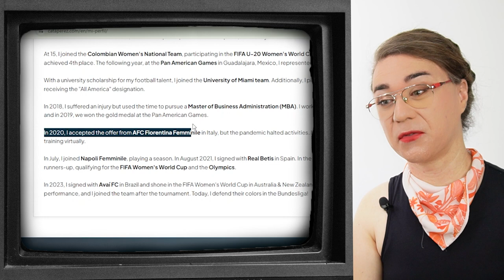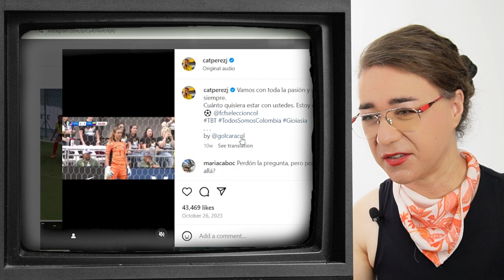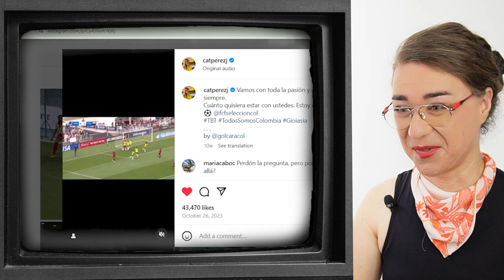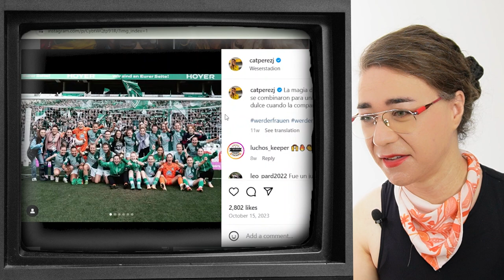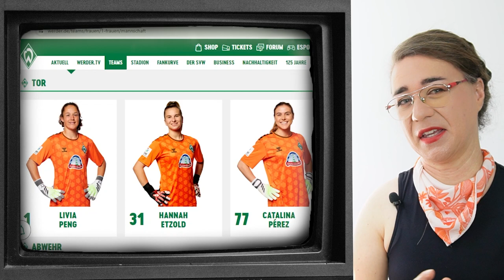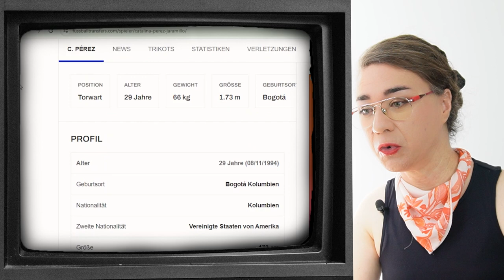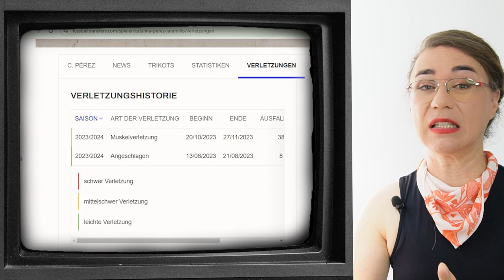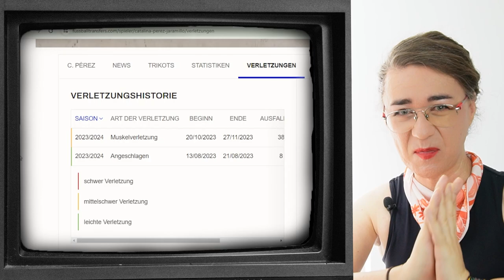Catalina Pérez | Werder Bremen's goalkeeper | Player Profile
For the SEO gods:

Frauen-Bundesliga. Women's Bundesliga. German women's football. Women's football. DFB Frauen-Nationalmannschaft. VfL Wolfsburg. FC Bayern München. SGE Eintracht Frankfurt. TSG Hoffenheim. SGS Essen. Bayer 04 Leverkusen. SV Werder Bremen. SC Freiburg. FC Köln. RB Leipzig. FC Nürnberg. MSV Duisburg. German culture. German language. Learn deutsch.